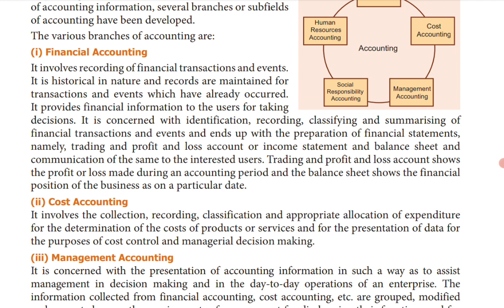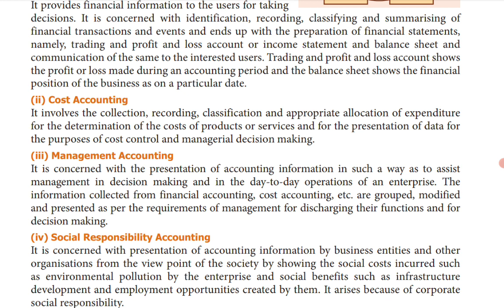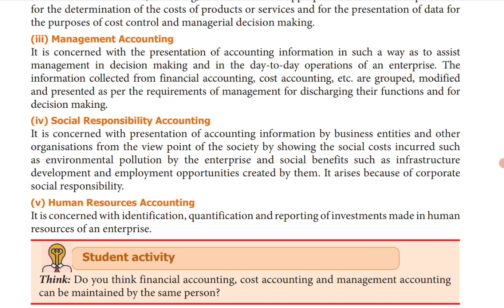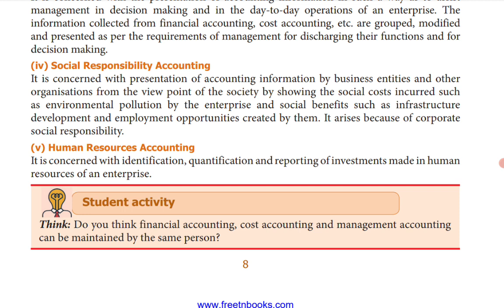TN State Board|11 Accountancy|Chapter 1|Tamil |Branches of Accounting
Hello Students!!!
           In this video, we will be discussing Chapter 1- Introduction to accounting - Branches of Accounting

Branches of Accounting
Financial Accounting
Cost Accounting
Management Accounting
Social responsibility Accounting
Human resources Accounting